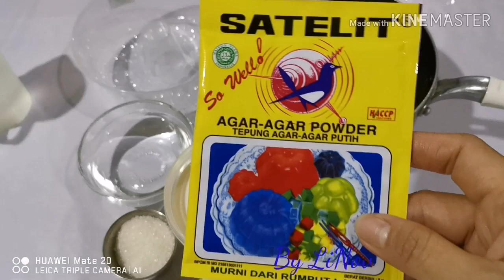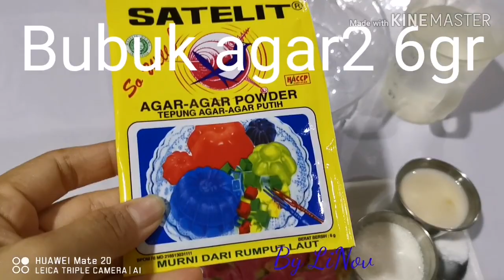Puding dalam puding, puding buah naga, ide usaha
Puding dalam puding
(puding buah naga)

Seger. ,
pass banget buat buka puasa

Bahan2
Puding susu :
1 sachet bubuk agar 6g
400ml susu cair plain
80g susu kental manis
100ml air
50g gula pasir
1/2sdt garam

Puding buah naga :
1 sachet bubuk agar 6g
300g daging buah naga
50g susu kental manis
50g gula pasir
350ml air
1/2sdt garam

Cara buat :
Campurkan semua bahan puding susu nya.
Masak sampai mendidih.
Cetak di cetakan yg lebih kecil.
Biarkan sampai set dan dingin.

Blender buah naga.
Campurkan semua bahan puding buah naga.
Masak sampai mendidih.